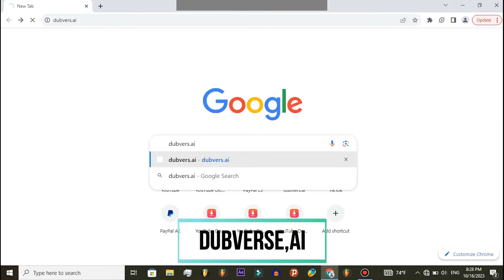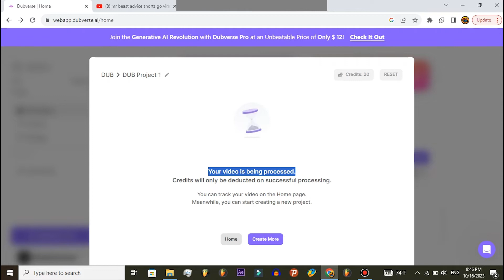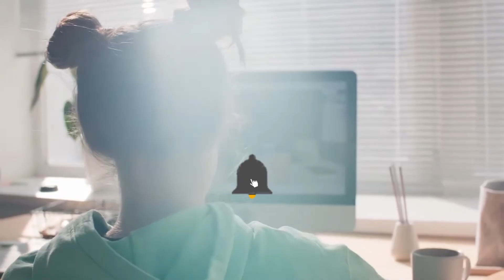Convert a Video To Other Language - AI Video Dubbing (Step by Step)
Convert A Video To Other Language  / AI Video Dubbing

In this video I will explained that how you can Translate a Video To Other Language Using Free Ai Tools.

✅️ABOUT ME:
Hey it's me Youtube Channel brain! On this channel I upload videos where I share my learnings about YouTube Growth and video creation.